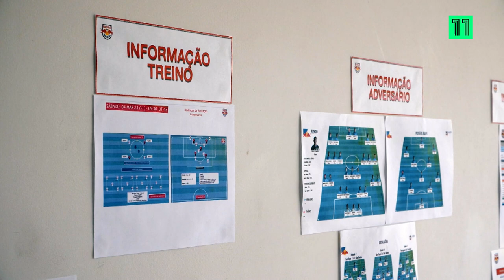"OS TREINADORES SÃO VISTOS COMO CEOs" - Entrevista com Pedro Caixinha (RB Bragantino)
Consulta a nossa programação em: canal11.pt